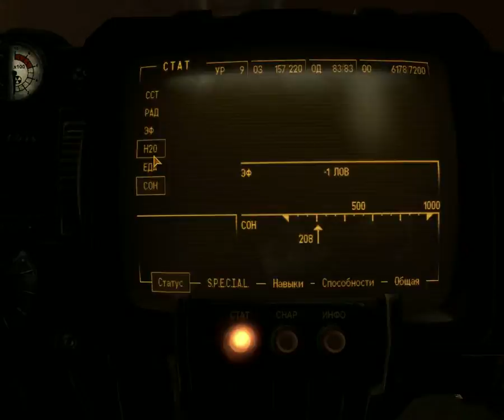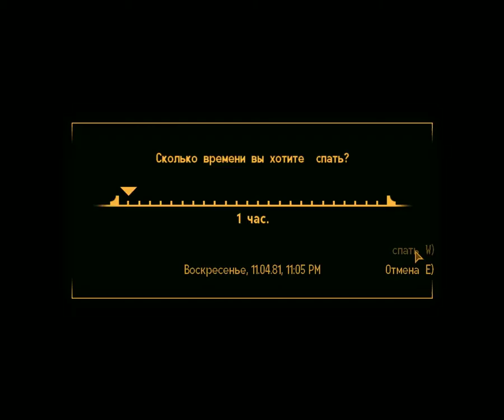77 Fallout New Vegas arpg George G Kostandi